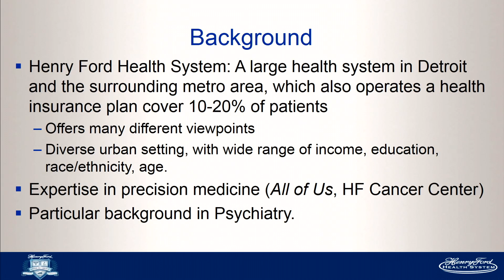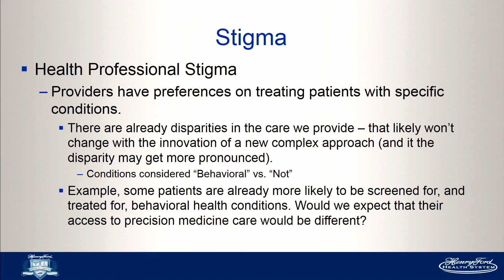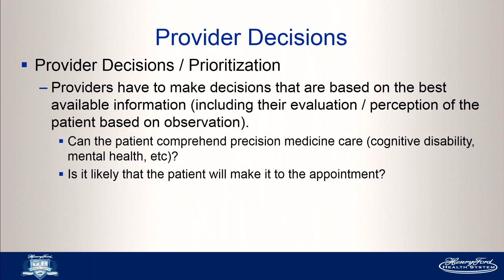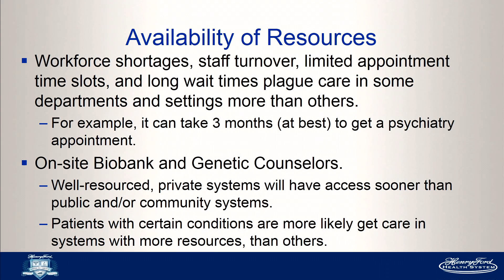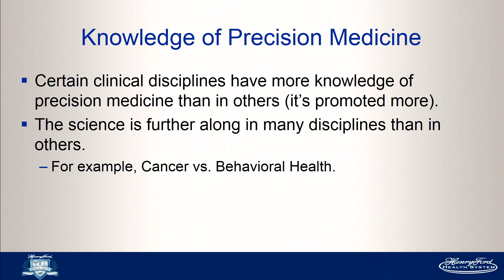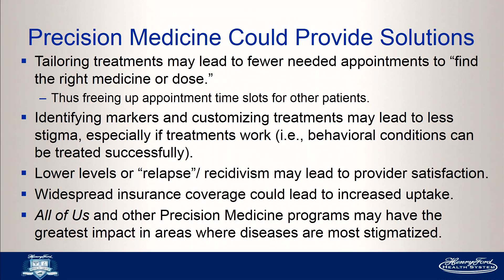06/27/2018 - Session III: Ahmedani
BRIAN AHMEDANI
Director of Psychiatry Research
Research Scientist, Center for Health Policy & Health Services Research
Henry Ford Health System